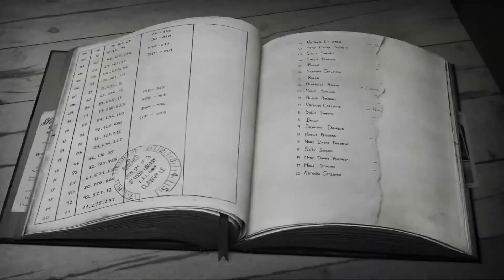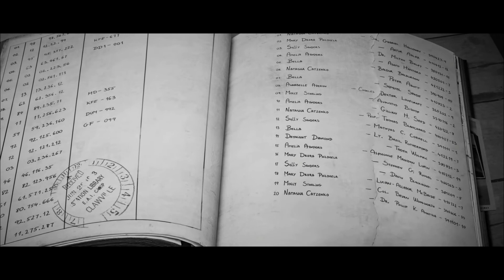Chicken Police * Español * parte 12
La madame tiene un oscuro secreto.